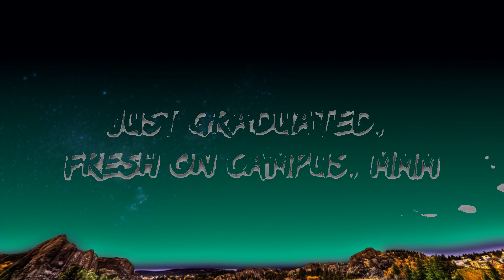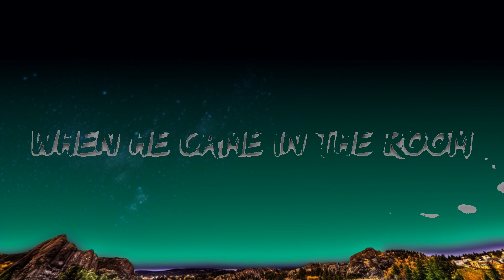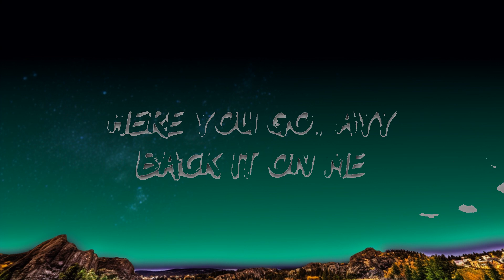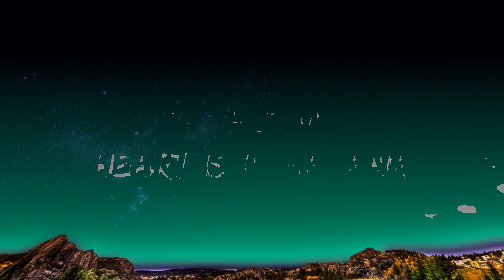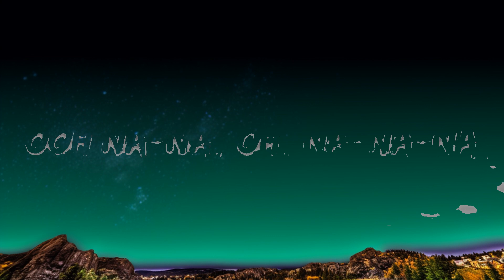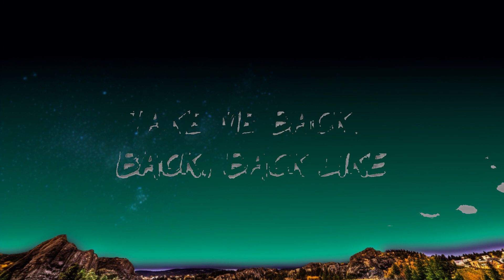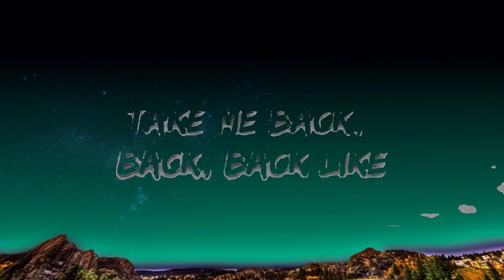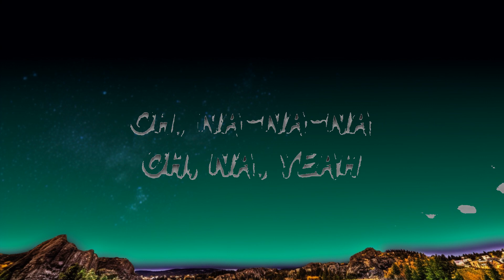[1 Hour] Camila Cabello - Havana (Lyrics) ft. Young Thug | Music For Your Mind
Hey

Hey, hey...

M